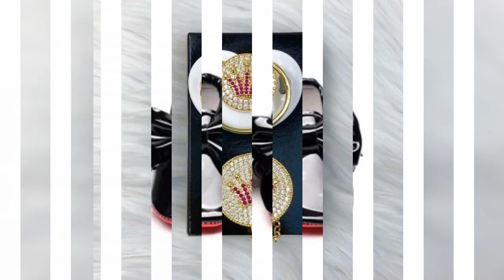Online shop for baby in UAE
Online shop for baby in UAE - Newborn Baby clothes - online baby store - online shop for kids